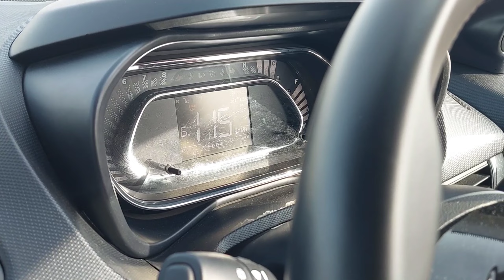Kolkata to Ladakh by car # Road_journey SelfDrive #@subratadutta9168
My journey to Nature of Ladakh by road by my car self drive,